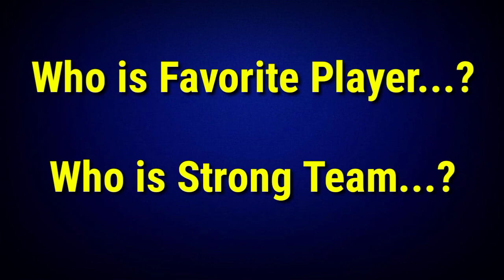WPL 2024 - All Team Final Squad | WPL 2024 All 5 Teams Players List | RCB,MI,DC,GG,UP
Here is All Teams Squad List :- (Collected from Google)

Here's the complete squad of all 5 teams

Delhi Capitals:
Jemimah Rodrigues, Meg Lanning, Shafali Verma, Radha Yadav, Shikha Pandey, Marizanne Kapp, Titas Sadhu, Alice Capsey, Tara Norris, Laura Harris, Jasia Akhter, Minnu Mani, Taniya Bhatia, Poonam Yadav, Jess Jonassen, Sneha Deepthi, Arundhati Reddy, Aparna Mondal

Gujarat Giants:
Ashleigh Gardner, Beth Mooney, Sophia Dunkley, Deandra Dottin, Annabel Sutherland, Harleen Deol, Sneh Rana, Sabbineni Meghana, Georgia Wareham, Dayalan Hemalatha, Monica Patel, Tanuja Kanwer, Mansi Joshi, Sushma Verma, Hurley Gala, Ashwani Kumari, Parunika Sisodia, Shabnam Shakil

Mumbai Indians:
Harmanpreet Kaur, Natalie Sciver-Brunt, Amelia Kerr, Pooja Vastrakar, Yastika Bhatia, Heather Graham, Isabelle Wong, Amanjot Kaur, Dhara Gujjar, Saika Ishaque, Hayley Matthews, Chloe Tryon, Humairaa Kaazi, Priyanka Bala, Sonam Yadav, Jintamani Kalita, Neelam Bisht

Royal Challengers Bangalore:
Smriti Mandhana, Sophie Devine, Ellyse Perry, Renuka Singh, Richa Ghosh, Erin Burns, Disha Kasat, Indrani Roy, Shreyanka Patil, Kanika Ahuja, Asha Shobana, Heather Knight, Dane van Niekerk, Preeti Bose, Poonam Khemnar, Komal Zanzad, Megan Schutt, Sahana Pawar

UP Warriorz:
Sophie Ecclestone, Deepti Sharma, Tahlia McGrath, Shabnim Ismail, Alyssa Healy, Anjali Sarvani, Rajeshwari Gayakwad, Shweta Sehrawat, Soppadhandi Yashasri, Parshavi Chopra, Kiran Navgire, Grace Harris, Devika Vaidya, Lauren Bell, Laxmi Yadav, Simran Shaikh

wpl 2024 all team squad
wpl all team squad 2024
wpl 2024 all teams squad
wpl 2024 all teams players list
wpl 2024
wpl 2024 gujarat giants squad
wpl 2024 up warriors squad
wpl 2024 mumbai indians squad
wpl 2024 delhi capitals squad
wpl 2024 Royal Challenger Bangalore squad
wpl 2024 rcb new squad
wpl 2024 up new squad
wpl 2024 dc neq squad
wpl 2024 gg new squad
wpl 2024 mi new squad
women's rcb team
women's mi team
women's Gujarat team
women's rcb squad